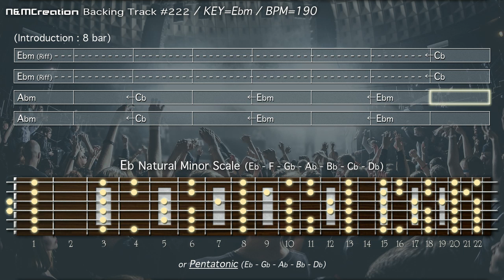80s Heavy Metal Backing Track in E♭m | BT-222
FREE Backing Track for Improvisation, Solos, and Jams

The guidelines for using N&M Creation backing tracks:

1. Do not use my content for commercial purposes

2. Do not redistribute my content as a backing track or musical material